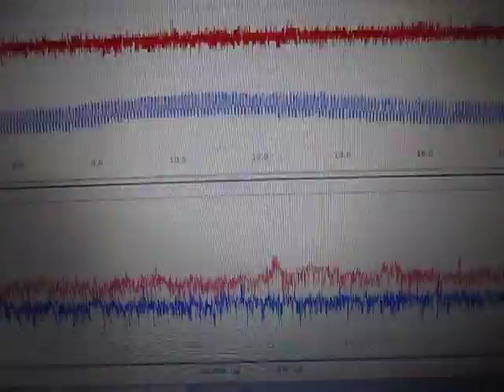超音波測定システム Ultrasonic measurement System